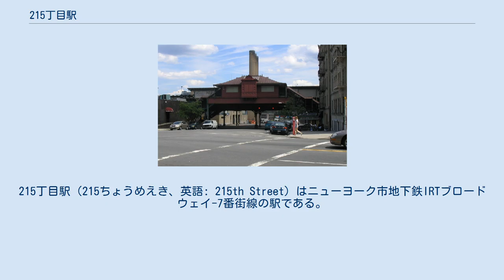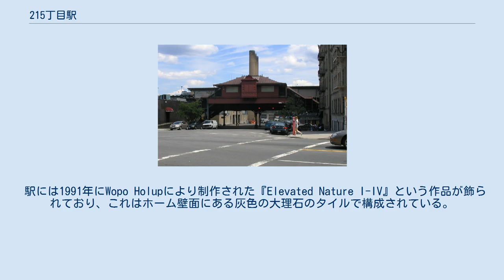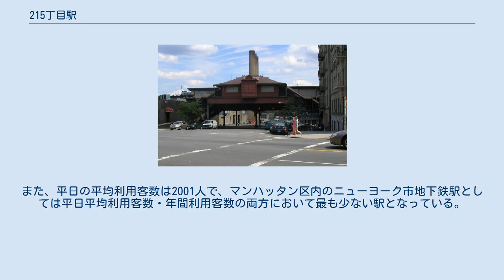215丁目駅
インウッド_(マンハッタン)
215丁目駅（215ちょうめえき、英語: 215th Street）はニューヨーク市地下鉄IRTブロードウェイ-7番街線の駅である。
マンハッタン区インウッドの10番街と西215丁目の交差点に位置し、1系統が終日停車する。
 西215丁目から駅を望む 駅は1906年3月12日のブロードウェイ-7番街線157丁目駅 - 221丁目駅間の延伸開業と共に開業した。
なお、延伸開業時には168丁目駅・181丁目駅・191丁目駅・207丁目駅は開業していない。
この延伸区間は1906年5月29日まで区間内完結のシャトル列車が運行されており、5月30日より157丁目駅以南へ直通する地下鉄列車の運行が開始された。
 1948年4月6日、103丁目駅 - ダイクマン・ストリート駅間の各駅でホーム有効長の延長が行われた。
以前は6両編成までの入線に対応していたが、延長工事により10両編成の列車の入線に対応できるようになった。
ただし、125丁目駅のみ2ヶ月後の1948年6月11日に延長が行われている。
また、その1ヶ月後の7月9日に当駅含む207丁目駅 - 238丁目駅間の各駅で423,000ドルの費用をかけて延長が行われた。
 駅は相対式ホーム2面と緩行線2線・急行線1線を有した2面3線の高架駅で、中央の急行線は現在定期列車では使用されていない。
また、駅の南には207丁目車両基地がある。
 駅には1991年にWopo Holupにより制作された『Elevated Nature I-IV』という作品が飾られており、これはホーム壁面にある灰色の大理石のタイルで構成されている。
この作品はブロードウェイ-7番街線の他の4駅にも飾られている。
 各ホーム中央に木造駅舎を有し、改札内でホーム間は行き来できない。
南行ホーム側駅舎にはホームとの間に3つの扉があり、駅舎内には回転式改札機ときっぷ売り場がある。
駅舎からは10番街と西215丁目の交差点北西・南西への階段が1つずつ出ている。
 北行ホーム側駅舎は係員専用で乗客は立ち入ることができない。
北行ホームの改札口はホーム上に2箇所あり、1箇所は出場専用回転式改札機のみで10番街と西215丁目の交差点北東へ、もう1箇所は入出場対応回転式改札機があり同交差点南東へ出ることができる。
 当駅は2016年に63万6441人が利用しており、ニューヨーク市地下鉄422駅中395番目の利用客数である。
また、平日の平均利用客数は2001人で、マンハッタン区内のニューヨーク市地下鉄駅としては平日平均利用客数・年間利用客数の両方において最も少ない駅となっている。